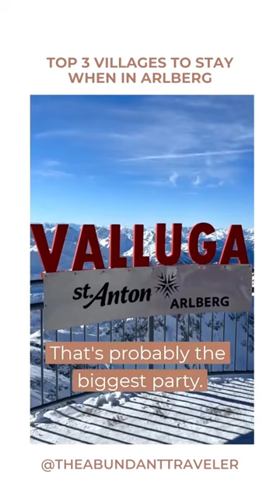These Are the TOP 3 Villages to Stay When in Arlberg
Kim the Abundant traveler shares where to stay and skiing in the villages of Arlberg.

Today is all about Arlberg, one of Austria's premier ski destinations! With its stunning alpine scenery and world-class skiing, Arlberg is a must-visit for winter sports enthusiasts. But where should you stay in Arlberg? This video covers 8 villages to choose from,(St Anton Am, Stuben, Cristoph, Zurs, Lech, Oberlech, Zug and Schroken-warth) each with its own unique charm and character. Whether you're looking for luxury accommodations, family-friendly villages, or budget-friendly options, Arlberg has something for everyone.

Arlberg boasts 305 kilometers of ski runs and 200 kilometers of off-piste skiing, making it one of the largest and most diverse ski areas in the world. Snowboarders will also love Arlberg's terrain parks and halfpipes, while après-ski enthusiasts can unwind at one of the many bars and restaurants in the villages.

St. Anton

St. Christoph

Join the Tribe to receive exclusive travel tips, ideas, discounts, inspiration, and every new video I publish:

If you’d like to share your own travel experiences or have a question, leave them down in the comments section and I will do my best to answer you.

Note: This video is not sponsored and all my reviews and opinions are based on my own experience with the products which may not be the same for everyone. If you choose to use them, thank you for your support :)

Advertiser Disclosure - The Abundant Traveler is part of an affiliate sales network and receives compensation for sending traffic to partner sites, such as MileValue.com. This compensation may impact how and where links appear on this site. This site does not include all financial companies or all available financial offers. Terms apply to American Express benefits and offers. Enrollment may be required for select American Express benefits and offers. Visit americanexpress.com to learn more.